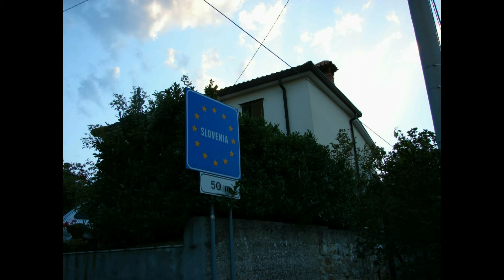Trip to Triest